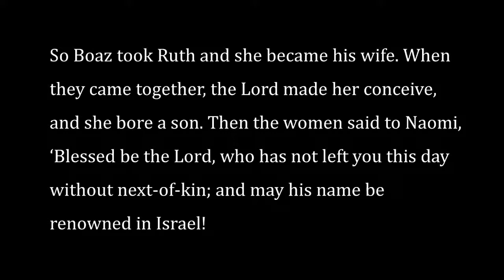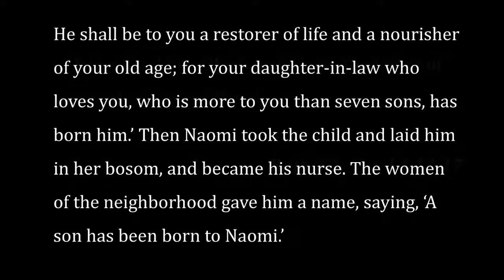Hebrew Bible Characters Ruth Revisited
Where you go, I will go;
Where you lodge, I will lodge;
your people shall be my people ,
and your God, my God.

Hear for the first time or for the hundredth, this story of Ruth and Naomi and the call to gratitude, generosity and loving kindness.

These women embody God’s hesed in words and deeds. We remember God’s habit of welcoming the stranger and how we are to encounter the other. You’ll want to leave a little grain (or tomatoes) in your field!